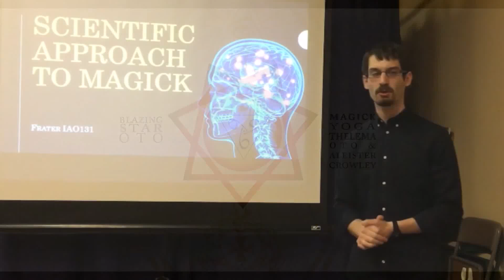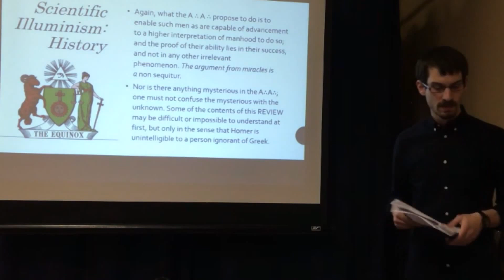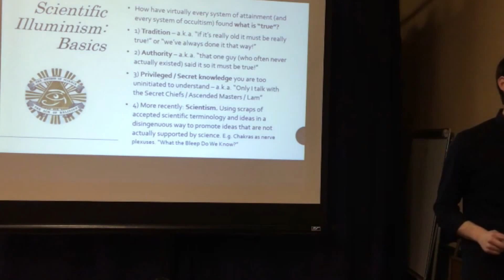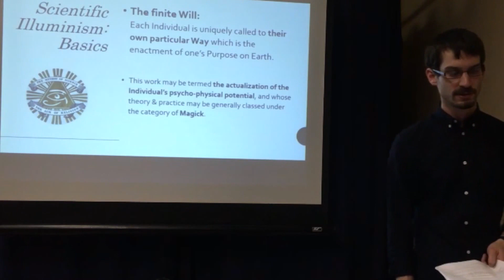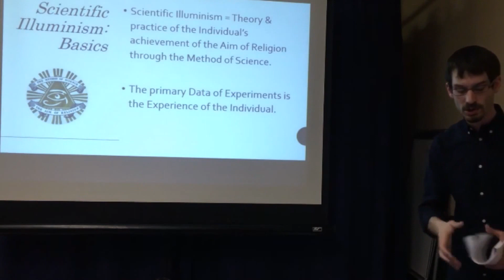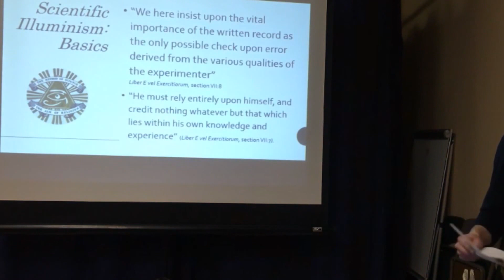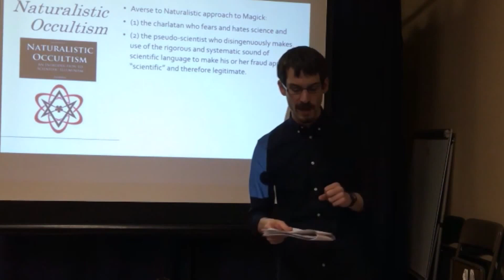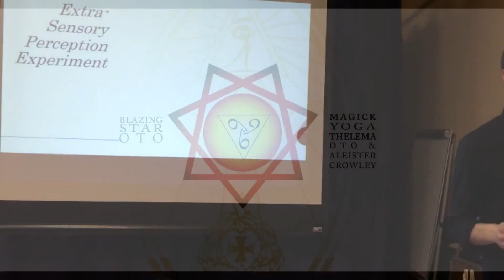Scientific Approach to Magick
This is an archived lecture given by IAO131, founder of Thelemic Union, who has been studying Thelema and creating Thelemic writings and media for 16+ years.

Thelemic Union is an organization dedicated to spreading the magical and philosophical system of Thelema.

This is done through fostering a secular, non-hierarchical community of Thelemites, disseminating well-researched and well-produced materials promoting Thelema, and representing Thelema and Thelemic values to inter-faith communities and the world in general.

New to Thelema?